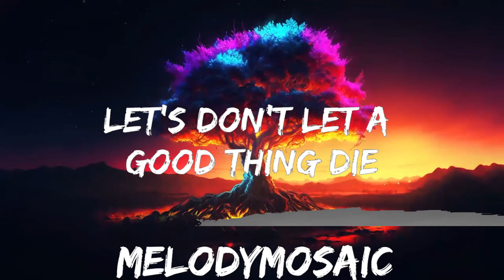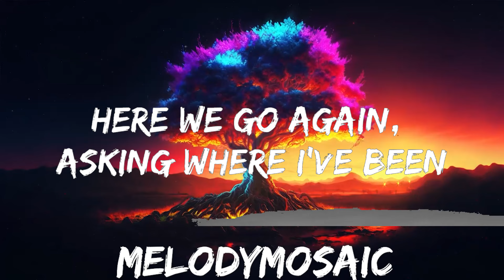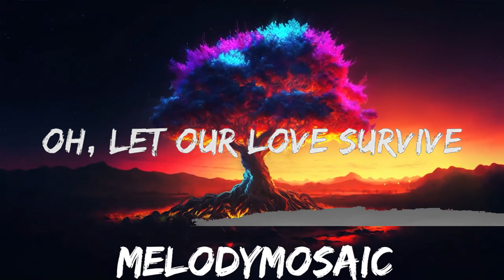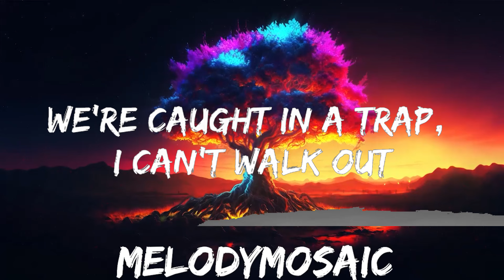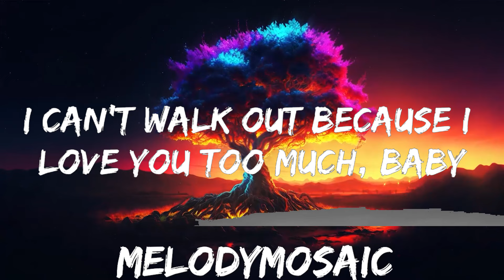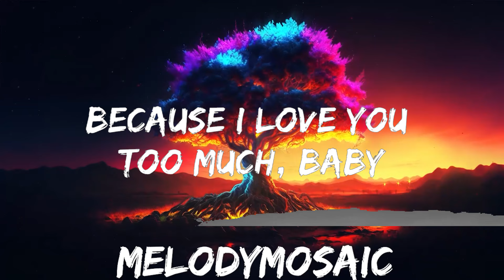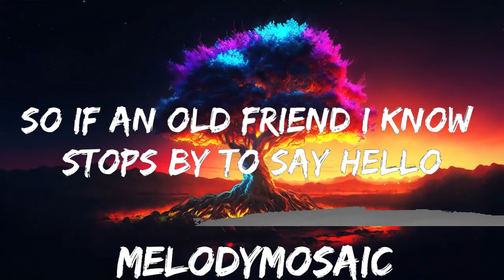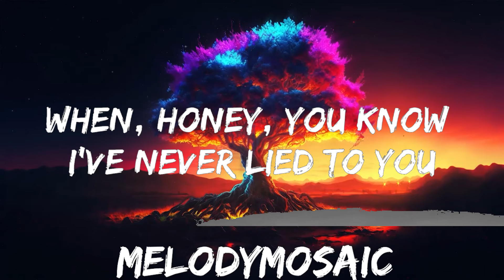Elvis Presley - Suspicious Minds (Lyrics) | 25mins of Best Vibe Music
🎵 Follow the official 7clouds playlist on Spotify :
​🎧 Elvis Presley - Suspicious Minds (Lyrics)
⏬ Download / Stream:

👉 Elvis Presley:

☁️ 7clouds:

🎤 Lyrics: Elvis Presley - Suspicious Minds

[Verse 1]
We're caught in a trap, I can't walk out
Because I yêu you too much, baby
Why can't you see what you're doin' to me

[Chorus]
We can't go on together
With suspicious minds (With suspicious minds)

[Verse 2]
So if an old friend I know stops by to say xin chào
Here we go again, asking where I've been
You can't see the tears are real, I'm cryin' (Yes, I'm cryin')

[Bridge]
Oh, let our yêu survive

[Outro]
Well, don't you know I'm caught in a trap? I can't walk out